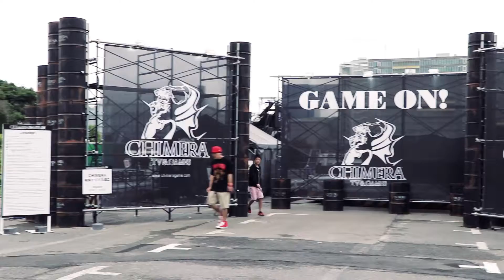『CHIMERA GAMES Vol.2』ダイジェスト映像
極限のテクニックを音楽が熱く駆り立てる新感覚エクストリーム・ストリート・ロックフェス『CHIMERA GAMES Vol.2』。トップライダーやトッププレイヤーがハイレベルなパフォーマンスで競い合うFMX、スケートボードに加え、一般
エントリー可能なインラインスケート、フリースタイルフットボール、ダブルダッチなど各大会を初開催。